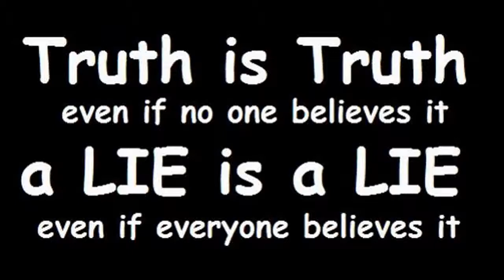truth is truth, even if nobody believes it